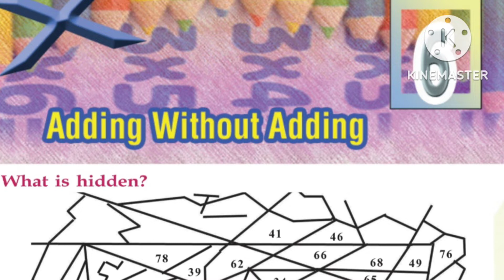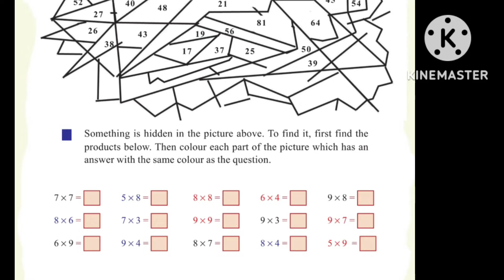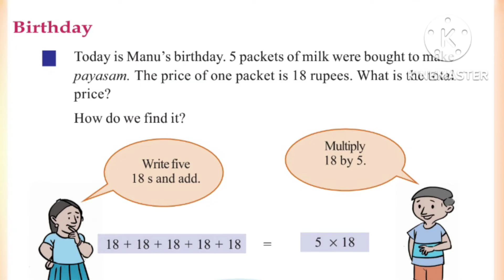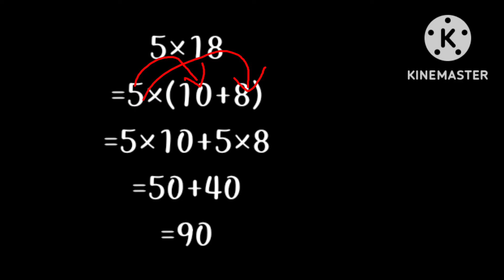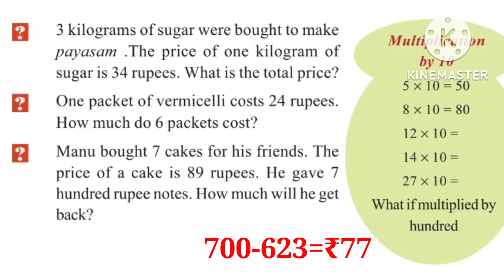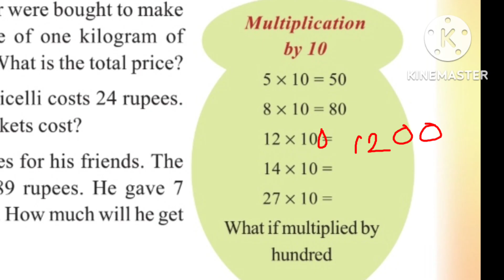CLASS4 MATHS CHAPTER- 6 ADDING WITHOUT ADDING PART 1